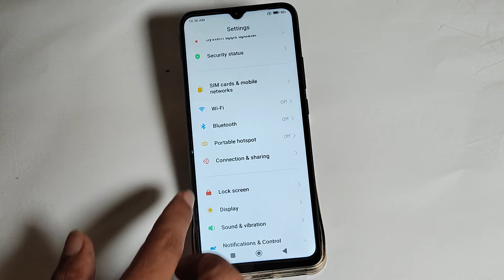how to change font size in redmi 9 activ | redmi me font size change kaise kare